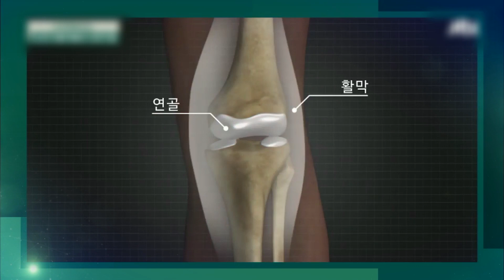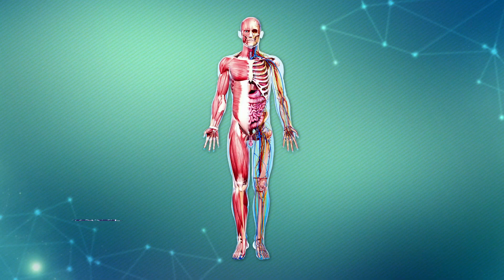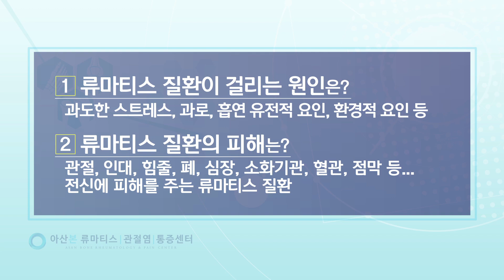한번걸리면 평생가는 류마티스 질환! 문제는 면역력입니다.